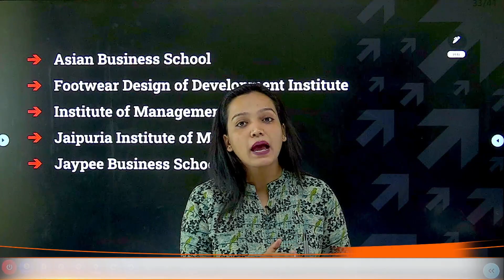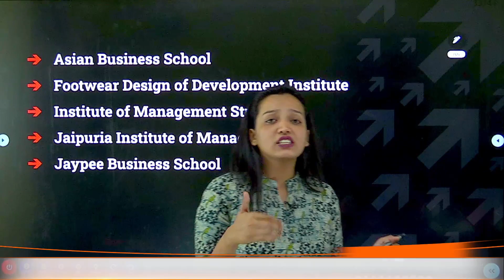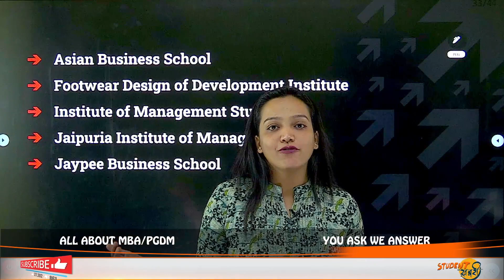Colleges accepting MAT Score in Noida👍 || MBA In Noida🔥 || Best B-School In Noida✅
Hello Everyone
This Video Explains About Colleges accepting MAT Score in Noida👍 || MBA In Noida🔥 || Best B-School In Noida✅